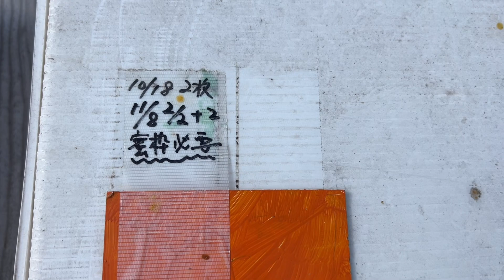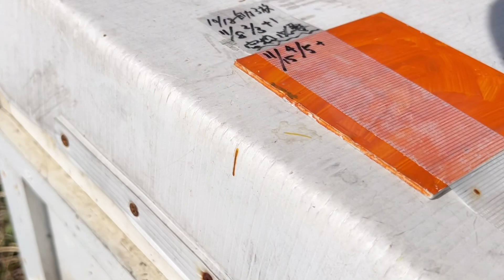ミツバチの冬支度 小さい２群をひとつに合同するよ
※コメントをお待ちしています。
　ご質問、アドバイス、ご意見、ご感想は、動画のコメント欄にお願いします。

※仕事、取材、コラボなどの案件は、下記メールアドレスへお願いします。

※ハチミツのご購入は、ホームページのネットショップから

※農園 、週末カフェの様子をご覧いただけます
　農園やハチミツの販売、カフェの様子をご覧いただけます。
　（動画に対するご質問などは、動画のコメント欄にお願いします。）